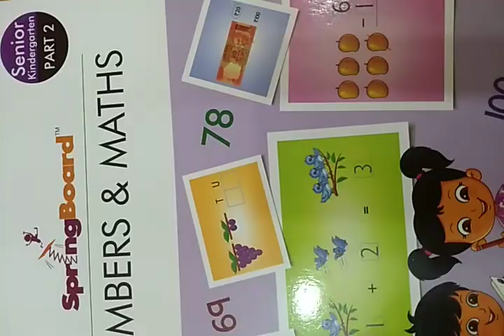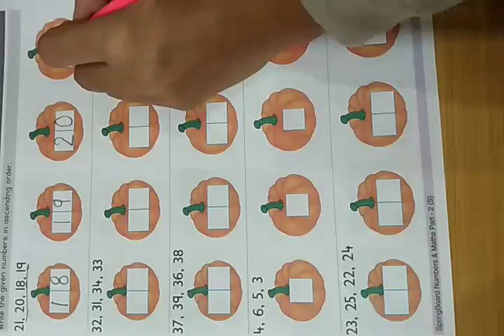Senior KG NAM ascending order-4